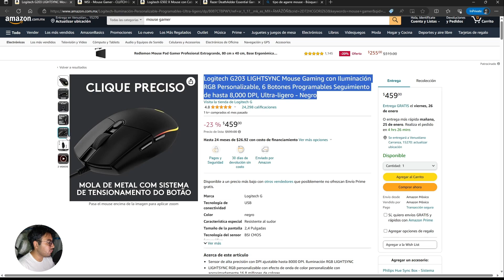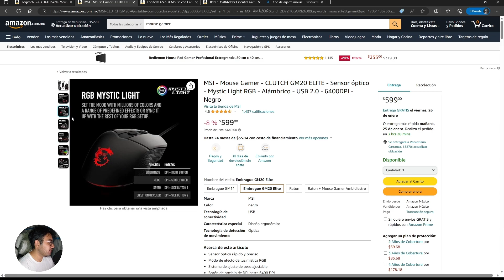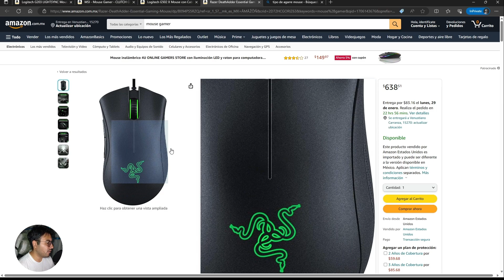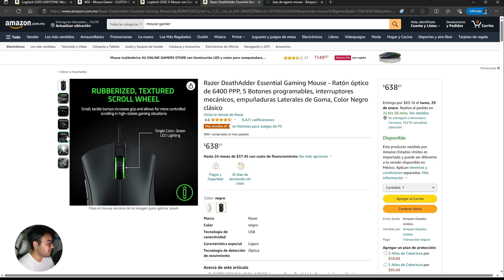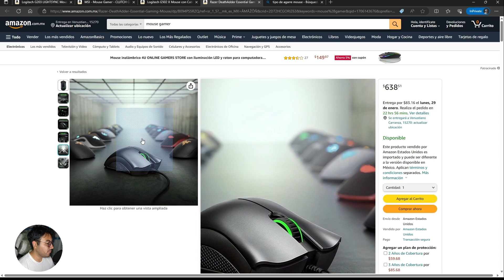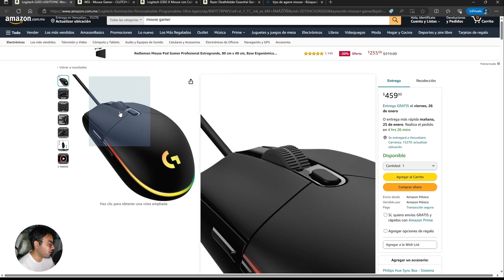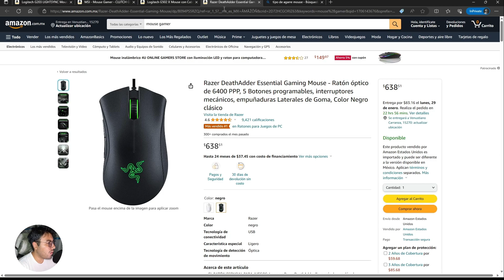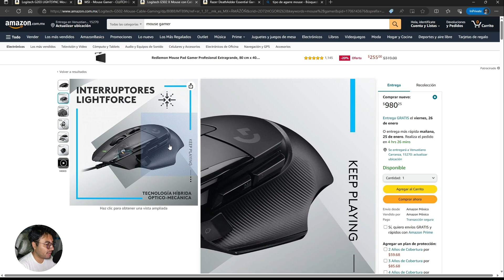Los MEJORES RATONES GAMING por MENOS de $50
¿Has soñado con equipar tu estación de juego con un ratón que se adapte a tus necesidades sin vaciar tu billetera?  En el vertiginoso mundo del gaming, la elección del ratón adecuado puede marcar la diferencia entre la victoria y la derrota. Pero, ¿quién dice que necesitas gastar una fortuna para obtener un rendimiento de primera categoría? En este video, te llevamos a un emocionante viaje a través de los mejores ratones gaming que puedes adquirir por menos de $50, demostrando que la excelencia no tiene por qué romper el banco. Exploraremos una amplia gama de opciones, desde modelos ergonómicos hasta los más avanzados en tecnología de sensor, diseñados para satisfacer las demandas de los jugadores más apasionados. Con un presupuesto limitado, no tendrás que sacrificar calidad ni rendimiento. Nuestra selección cuidadosamente curada garantiza una experiencia de juego inigualable, sin importar cuánto estés dispuesto a gastar.

Índice:
• Mejores ratones 0:05
• Recomendaciones 3:32
• Conclusión 6:37

Link de Logitech G203:

Link de msi GM20:

Link de Logitech G502:

Link de Razer DeathAdder: